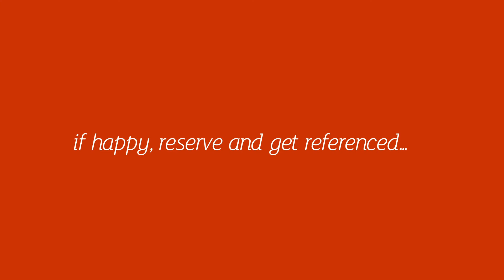Gileston Road 1b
**FANTASTIC TWO BEDROOM APARTMENT** We at Jeffrey Ross are delighted to bring this very well furnished two bedroom apartment to the market. Located on the ever popular Gileston Road in the heart of Pontcanna minutes away from coffee shops and bars on Cathedral Road. The property comprises of a communal area with stairs leading up to the apartment and the entrance hall. At the front of the property there is a well furnished living room with large bay windows looking over Gileston Road and a large double bedroom. Towards the rear of the property you then have a well designed bathroom with walk in shower, kitchen with all white goods included and another double bedroom at the rear. The property further benefits from a private off-road parking space. The property comes fully furnished and is ideal for a couple looking to move to Pontcanna.